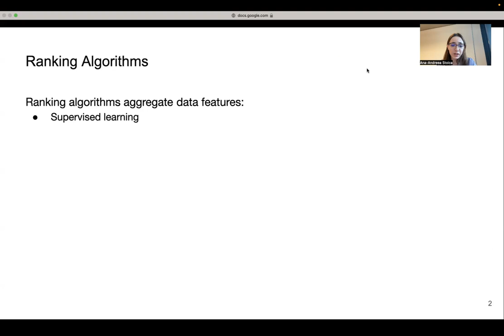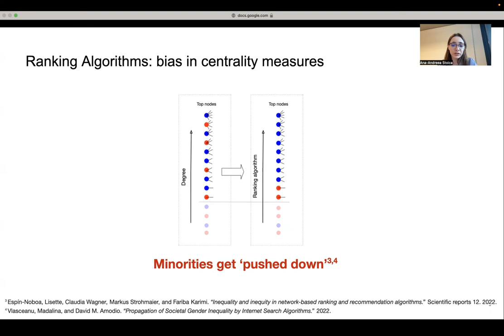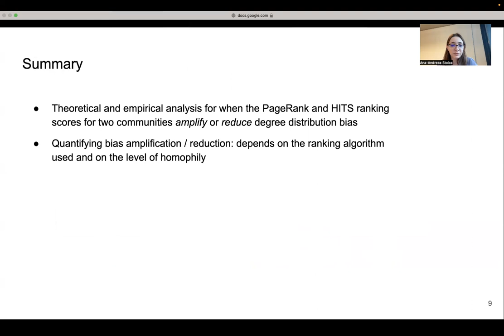[rfp1784] Fairness in Link Analysis Ranking Algorithms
"Fairness in Link Analysis Ranking Algorithms

Ana-Andreea Stoica, Nelly Litvak, Augustin Chaintreau"